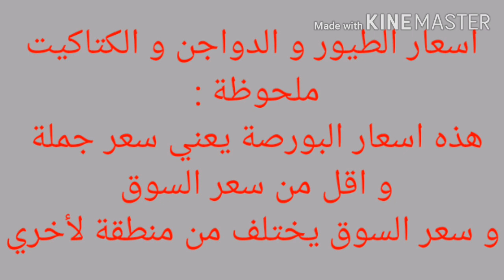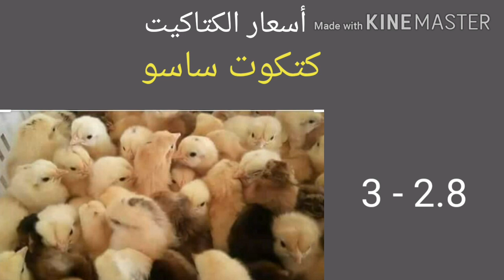سعر الدواجن و الفراخ البيضاء من بورصة الدواجن اليوم الأثنين 7 / 9 / 2020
اسعار الفراخ البيضاء و اسعار الكتاكيت و البط و البيض و السمان من بورصة الدواجن اليوم في مصر الأثنين 7 / 9 / 2020
بورصة
سعر البورصة